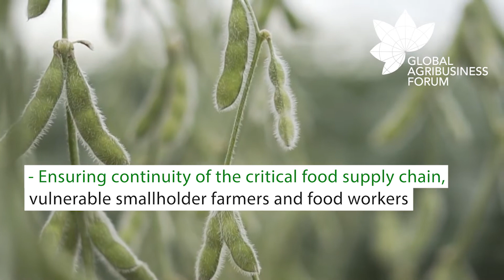Food Security vs Covid-19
Addressing the impacts of COVID-19 in food crises - FAO’s component of the Global COVID-19 Humanitarian Response Plan

Food security will be one of the topics discussed at the Global Agribusiness Forum.

Watch GAF online from anywhere in the world!